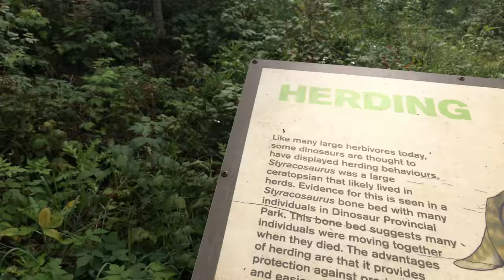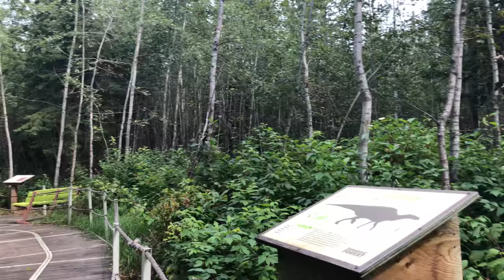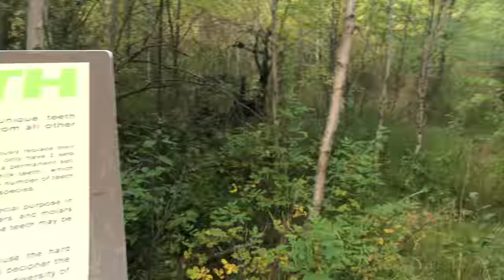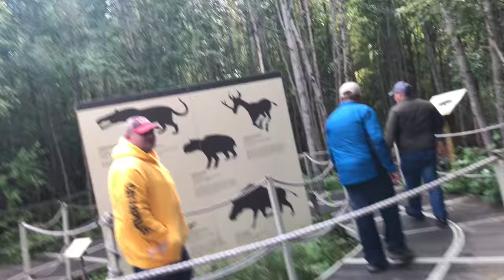Jurassic forest Alberta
Visited Jurassic forest Alberta 2018 August